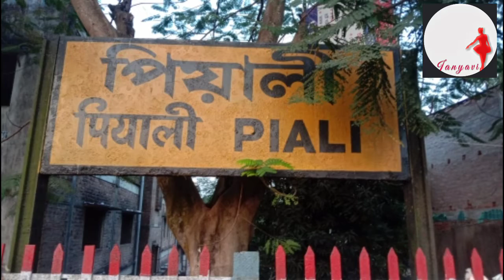পিয়ালীর রাস ও গ্রামীন মেলা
২৬বছর ধরে চলেছে পিয়ালীতে এই রাসের মেলা। প্রত্যেক রাস পূর্ণিমায় শুরু হয় তারপর ১৮দিন ধরে চলে এই মেলা। এই মেলার বিশেষ গুরুত্ব হলো এই বছরে চলন্ত ঠাকুরের দৃশ্য যা দেখার জন্য দূর দূরান্ত থেকে এখানে ঢল নেমেছে মানুষের।

পিয়ালী ছিলো ছোট্ট একটি গ্রাম যার কোনো সুবিধা তো ছিলোই না অসুবিধাই ছিলো। মানুষজনএর জল , আলো, এমনকি স্বাস্থ্য ব্যাবস্থারও কোনো উন্নতি ছিলো না। সেখানকার মানুষজনেরা এই মেলাটি করেন নিজেদের গ্রামের উন্নতির জন্য। মেলা আস্তে আস্তে যত বাড়তে থাকে সুযোগ সুবিধাও তাদের আসতে থাকে। এই ভাবেই একটা মেলাকে কেন্দ্র করে পিয়ালীর নাম হয় এবং কিছু মানুষ এই মেলাতে এসে নিজের রুজি রোজগারের ব্যবস্থাও করে। বলা যেতে পারে একটা ভালোকে কেন্দ্র করে যেমন অনেক ভালো কিছুই একসাথে হয় তেমনই এই পিয়ালীর রাস ও গ্রামীন মেলা।

মেলায় যেতে সকলেরই ভালো লাগে তাই আপনিও ঘুরে আসতে পারেন মেলা থেকে। আর আপনার যদি ভালো লাগে তাহলে অবশ্যই একটা লাইক করে শেয়ার করে দেবেন। কমেন্টস করে জানাতে ভুলবেন না আপনার কেমন লাগলো।